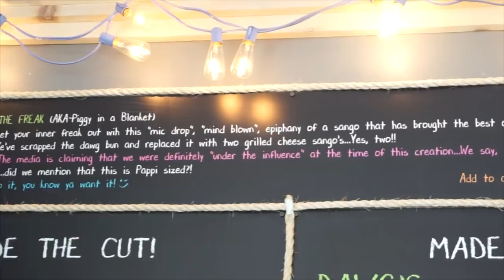FREAKY GRILLED CHEESE HOT DOG CHALLENGE! | Undefeated Food Challenge! | Man Vs Food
"The Freak" at Big Pappi's in Crystal Beach ON! A 3.5lb challenge consisting of a massive specialty hot dog (kinds to choose from) wrapped in two massive grilled cheese sandwich's. 15 minutes to get the meal free, otherwise, $25. I went with the pulled pork specialty dog.

Awesome staff and food! Would 11/10 recommend.
To Order:
2.

Send me stuff to eat/review :) :
Joel Hansen